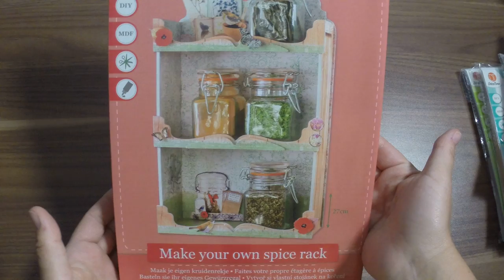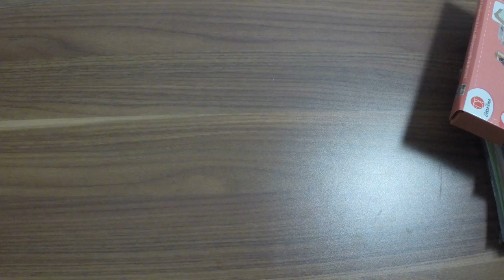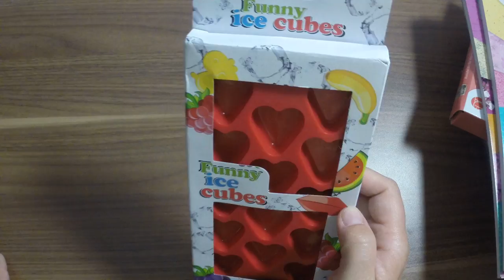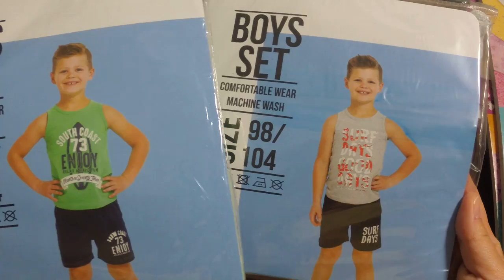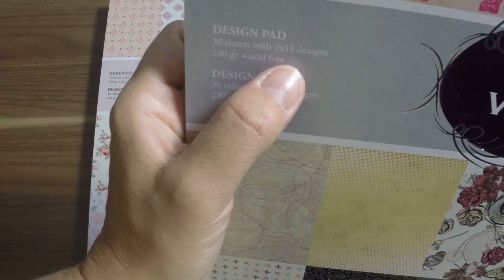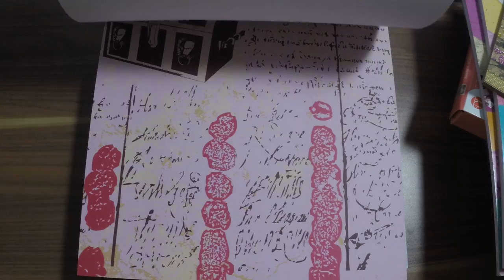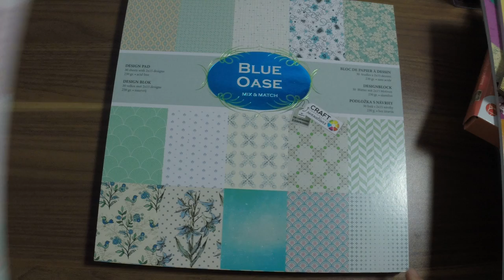Action Haul #2 Juli 2017 mit neuen Metallic Motivblöcken, Motivpapier was mir noch fehlte und mehr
Hier zeige ich euch meine neuste Ausbeute. Es gibt wieder ein paar neue Sachen und ein wenig was mir noch fehlte. Viel Spaß beim schauen und inspirieren lassen beim nächsten Einkauf.